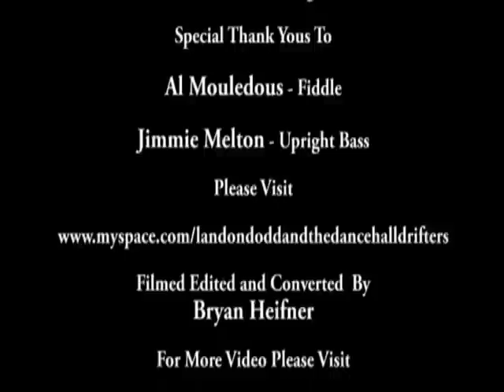"All They Serve In Here Is Misery" Landon Dodd.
"All They Serve In Here Is Misery" Landon Dodd. Live performance - New Original